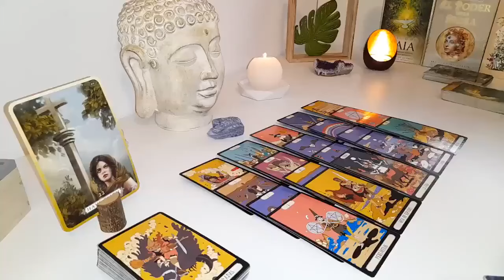GEMINI I'M NOT LOOSING YOU AGAIN GEMINI😤IM HEALING AND GETTING MY ISHH TOGETHER PERIOD 👀 JULY 2024